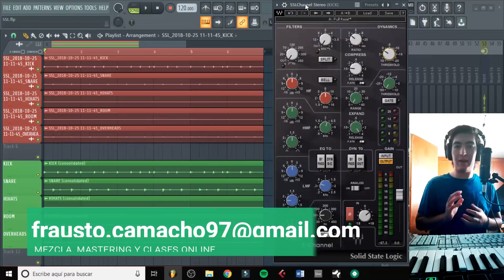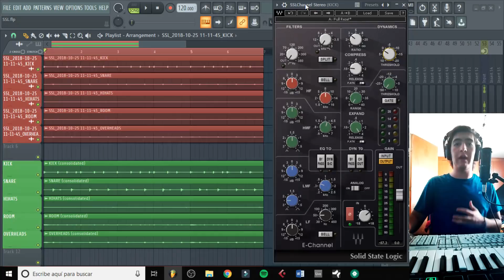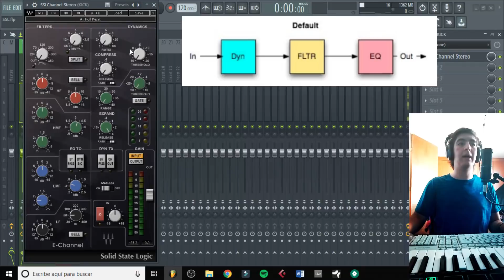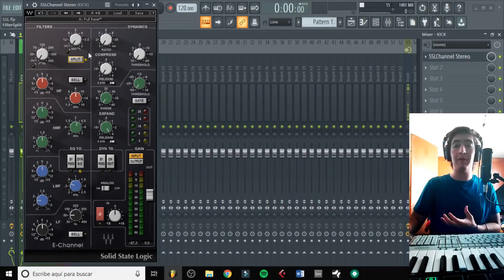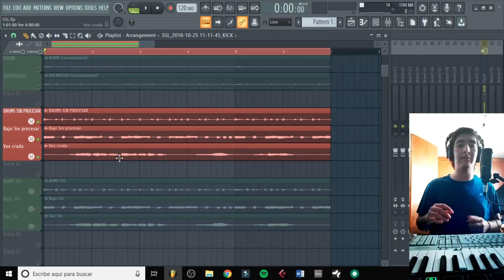AGREGA UN SONIDO ANALÓGICO EN TUS MEZCLAS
¡Hola!

Cuantas veces queremos agregar un sonido analogico a nuestras mezclas para hacerlas sonar "WARM", mas vivas y con mucho mas carácter esta EMULACIÓN DE LA MESA DE MEZCLA SSL 4000 de WAVES  te permitirá de forma RÁPIDA que el sonido de tu mezcla suene balanceado, equilibrado y con carácter. Waves se encargo de traernos esta emulacion tan parecida al CHANNEL STRIP REAL (segun desarrolladores) que muchos ingenieros no distinguen la diferencia.